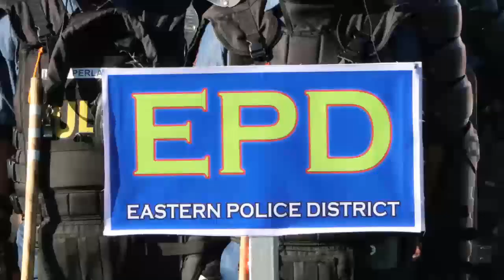NCRPO Regional Mobile Force Batallion (RMFB) Champion during the 2nd National Civil Disturbance Mana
NCRPO Regional Mobile Force Batallion (RMFB) Champion during the 2nd National Civil Disturbance Management Competition 2019

''Nakita ko ang paghahanda nyo, Manalo matalo e tagumpay na kayo dyan pero syempre iba parin kung mananalo'' said NCRPO Director, PMGEN GUILLERMO LORENZO T ELEAZAR as he trooped the line to encourage the participants of NCRPO in the 2nd National Civil Disturbance Management Competition this morning held at Philippine Army Grandstand, Fort Bonifacio, Taguig City.

The competition aims to assess and test the operational readiness, equipage, competency and capability of all PNP CDM Contingents in dealing with and responding to mass actions and public disturbance requiring police response.

The competition consist of 1st phase (inspection), 2nd phase (organized CDM formations) and 3rd phase (case scenario) undertaken by the participants and was evaluated in terms of the parameter and criteria provided in the Police Operational Procedures and rules established by appropriate regulations.

The participants on the said competition were as follows: PRO 3, PRO4-A, SAF, NCRPO (5 districts to include RMFB), Philippine Army, Philippine Air Force, Philippine Navy, and Philippine Marines.

Winners of the event received monetary awards and trophies.

For the AFP Category, Philippine Army won the 1st phase (inspection) while Philippine Airforce won the 2nd phase (organized CDM formations), the 3rd phase (case scenario) and is awarded as the over all champion in the 2nd National CDM Competition 2019 AFP Category.

In the PNP Category, PRO4A, QCPD, SPD, MPD and NPD won the 1st phase (inspection)  while QCPD  won the 2nd phase (organized CDM formations) and RMFB was awarded winner in the 3rd phase (scenario).

Further, SPD won 2nd runner up award while QCPD got the 1st runner up title.  Finally, RMFB was hailed as the over all champion in the 2nd National CDM Competition 2019 PNP Category.

EPD and Philippine Air Force were awarded as the most organized troops during the 2nd National CDM Competition 2019.

NCRPO Chief was elated to witness the success of the activity and the result thereof in line with his earlier inspirational reminder to his troops on the onset of the activity as he said ''Ipakita ang spirit of sportsmanship at ipakita ang galing ng NCRPO!''.